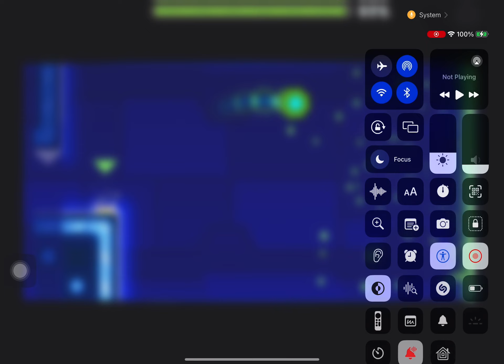Geometry Dash World